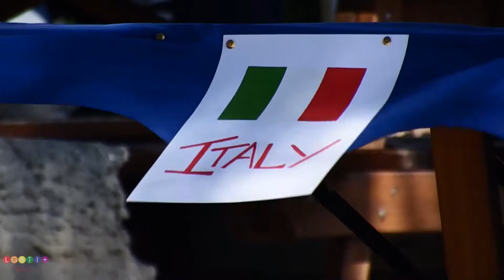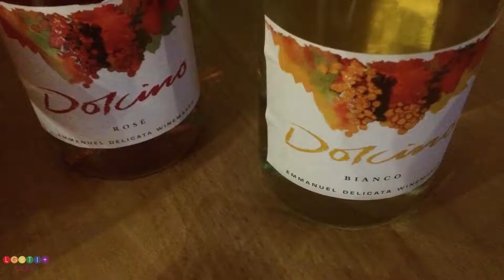LGBTI+ Gozo - May 2017 Events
Some of the highlights from the events as part of our 2 year celebration of LGBTI+ Gozo